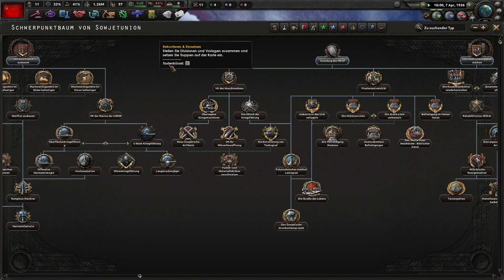PARANOIA macht sich breit! -🔥Hearts of Iron 4 #03 (Expert AI,Let's Play,Gameplay Deutsch)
🔥 Mein Ansatz bei diesem Let's Play ist eine ansatzweise historische Glaubwürdigkeit oder Plausibilität bei meinen Entscheidungen zu erreichen. Es geht mir nicht darum,
Werte zu maximieren (Min-Maxing) und Gameplay zu perfektionieren.

Dazu mache ich mir ein paar Hausregeln, wie ich mit bestimmten Mechaniken und Elementen im Spiel umgehen möchte:
* Alle Arten von Entscheidungen werden grundsätzlich aus der historischen Perspektive der Landesführung (hier: Diktator Stalin und die zentralen Figuren aus der kommunistischen Partei) getroffen.
* Beim Fokusbaum versuche ich mich grob an historische Daten zu orientieren, damit die Reihenfolge unserer Schwerpunkte historisch Sinn ergibt.
* Bei der Produktion von Militärgütern versuche ich grob auf historisch nachweisbare Stückzahlen bei Fahrzeugen zu kommen und gewichte daher die Verteilung der verfügbaren Militärfabriken.
* Im Krieg beabsichtige ich so wenig Micromanagment wie möglich zu benutzen. Die Erfahrung hat aber gezeigt, dass sich dies nicht völlig vermeiden lässt. Trotzdem möchte ich vom Tool der Angriffs- und Verteidigungspläne Gebrauch machen, soweit sich die KI nicht vollkommen absurd verhält, was in der Vergangenheit leider immer wieder ein Problem war.
* [Weitere Regeln folgen zukünftig]

Wie immer gibt es zu Regeln auch Ausnahmen. Diese spreche ich in den Einzelfällen dann im Let's Play an!

🔥 Einige Erweiterungen für das Spiel wurden mir dankenswerterweise vom Publisher Paradox Interactive kostenlos zur Verfügung gestellt:
La Résistance
Alle weiteren größeren DLCs, ein paar kleinere Pakete sowie das Hauptspiel habe ich selbst erworben.
🔥 "Hearts of Iron 4: Sozialismus in einem Land"
   Videokommentar von Tastenhauer